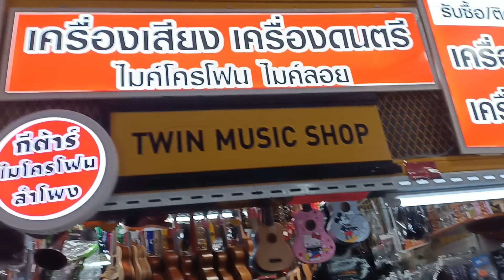ถึงไทยแล้วไปทำอะไรมาบ้าง?ช้อปกระจายของกินเพียบ,ได้อะไรมาบ้าง?